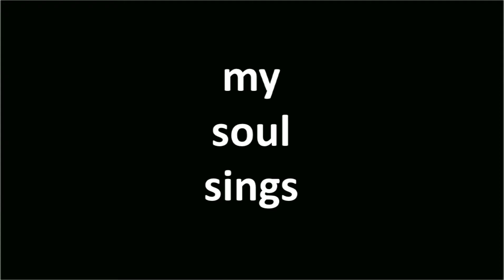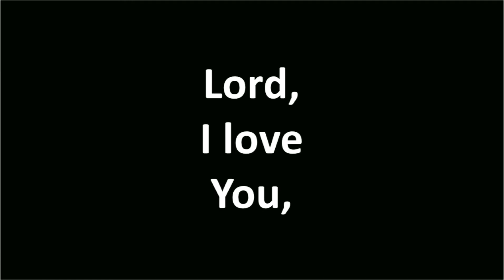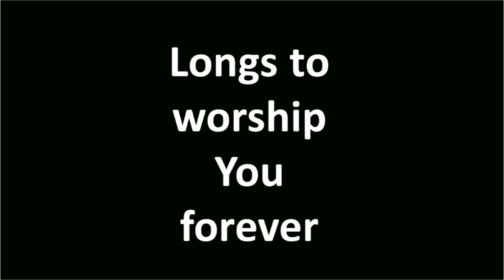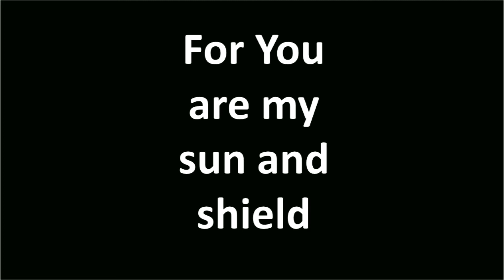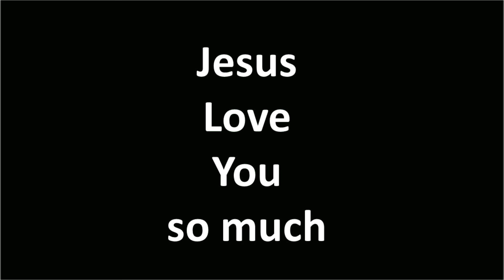Love you so much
gospel song